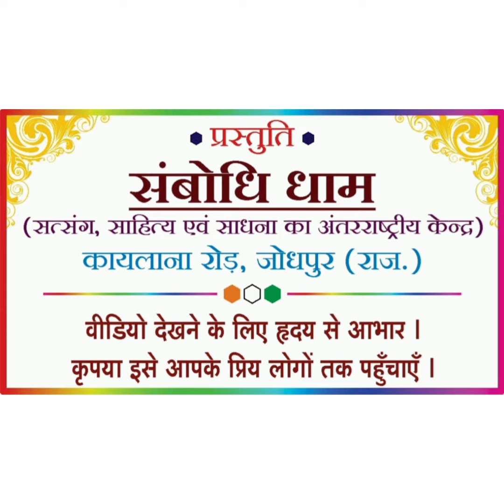31 july quotes positive life, powerful life quotes, good life quotes, lalitprabh ji, chandraprabh ji